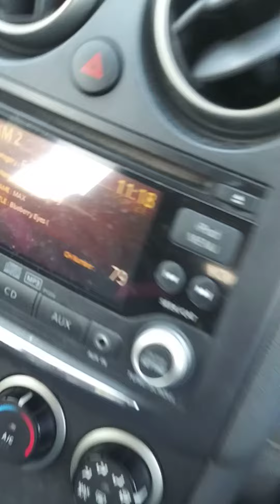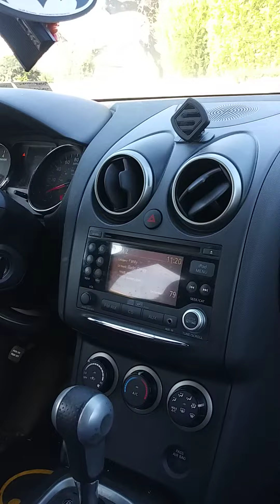Voice Cracks While Attempting To Sing Along To MAX's BLUEBERRY EYES ft SUGA Playing On RADIO DISNEY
Hear me Voice Crack while Singing to Max's BLUEBERRY EYES FT SUGA playing on RADIO DISNEY